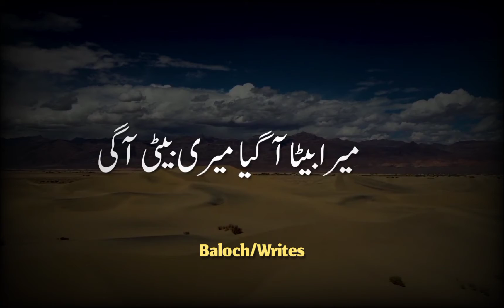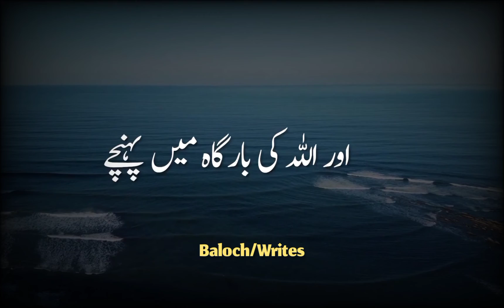Dil saaf rakho|| Molana Tariq Jameel Sahab Emotional bayan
Molan Tariq Jameel Sahab Emotional bayan